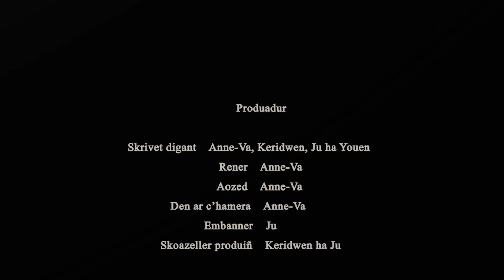Erez an Noz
Lise Diwan Karaez